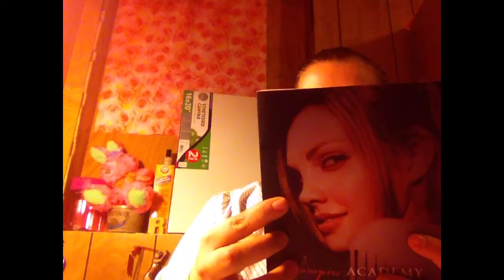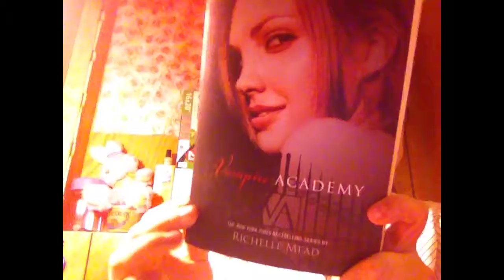Nerd Charming Review; Vampire Academy (spoiler alert some way into the video)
We take a look at the best selling book by Rachel Mead and movie and tell you some things.
The book and movie are both available at walmart for very reasonable prices.
I loved both the movie and the book the movie follows the book very closely and the Water brothers did a great job at adapting the book for the big screen